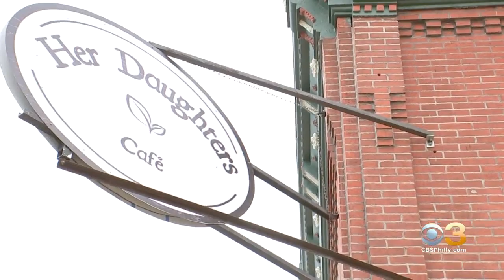Taste With Tori: Her Daughters Cafe In Port Richmond